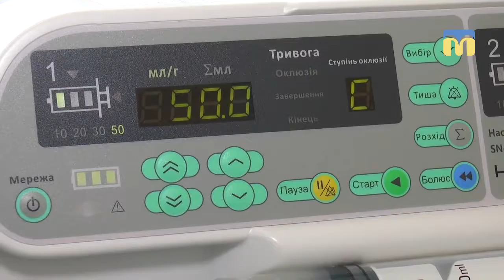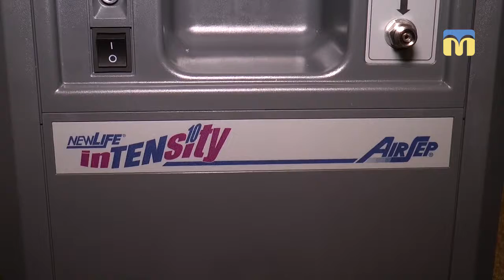06.08.2018. Новий день. Рубрика - "Зробили разом"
Благодійники для онкогематології.
Наші колеги з ТНМ Марія Савицька та Олександр Пан побували В Миколаївській обласній дитячій клінічній лікарні. Туди благодійники передали дороговартісні життєво необхідні апарати.